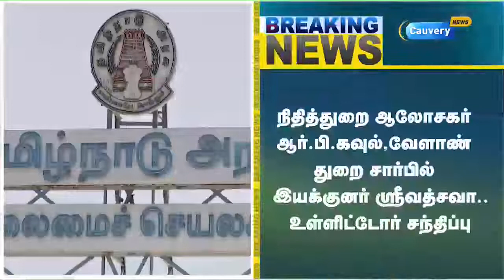ஆலோசனைக்கு பிறகு மத்திய குழு முதற்கட்டமாக புதுக்கோட்டையில் ஆய்வு | Breaking